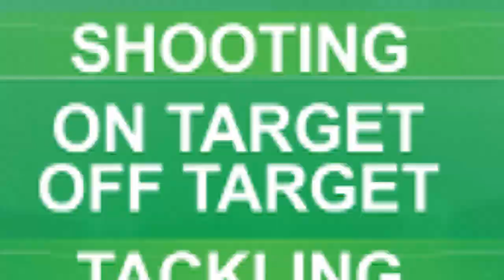SSG LEAGUE U13 JATENG PEKAN 2 SCC VS PUMA